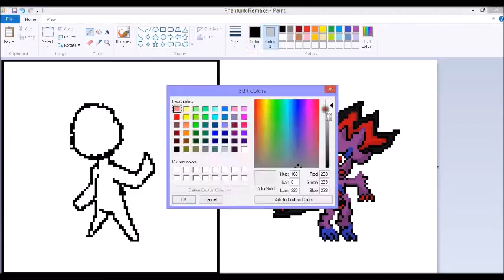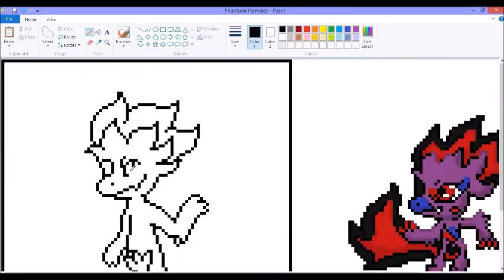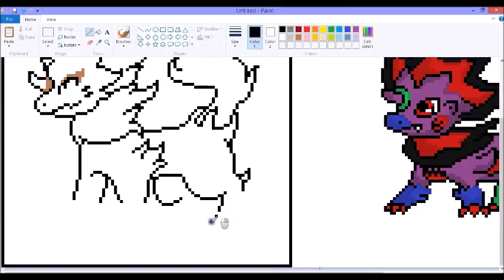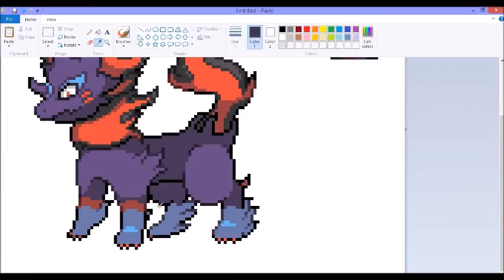Let's Make Fakemon! Ep 2: Re-Remake Stunark, Phantunk, and Tunnank